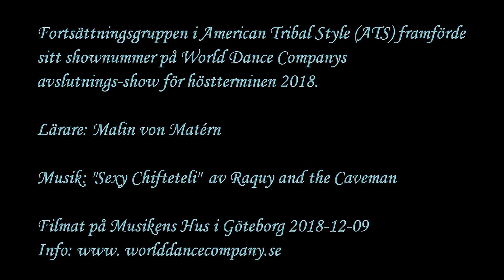American Tribal Style (ATS) Fortsättningsgruppen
Fortsättningsgruppen i American Tribal Style (ATS) framför sitt shownummer på World Dance Companys avslutningsshow för höstterminen 2018.

Lärare: Malin von Matérn

Filmat på Musiken Hus i Göteborg 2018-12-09